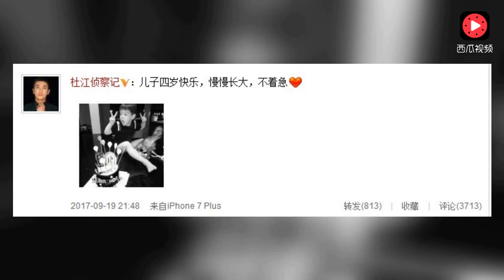嗯哼宣布不再要玩具了 网友：你晚上就会后悔